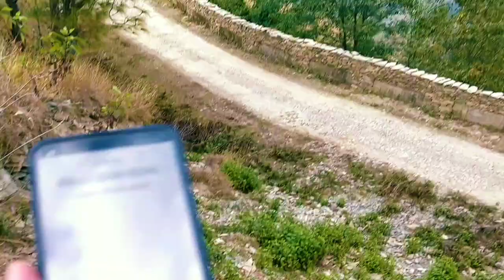Civil Engineer VS Mechanical Engineer | Vlog # 196 (Part - 2)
SPARSH NATH VLOGS
THE BEAGLE SIMMBA

Hi Everyone,

I am Sparsh Nath (8 Years Old)

Together  we can and we will fight  this Pandemic 🙏

Vlogs
Daily Vlogs
SparshNath Vlogs
Sparsh
Saurabh Nath
kumaun
gharwal
pahadi
hilly areas
Uttarakhand
Uttarakhand ki beauty
hamara Uttarakhand
Pauri
CHAUKHUTIYA
dehradun
Ekeshwar
Nature
Himalaya
natural beauty

My Another Channel Link (WITH BEAGLE)